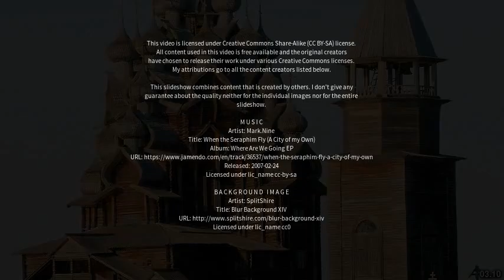Best places to visit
Best places to visit - Imatra (Finland) Best places to visit - Slideshows from all over the world - City trips, nature pictures, etc.